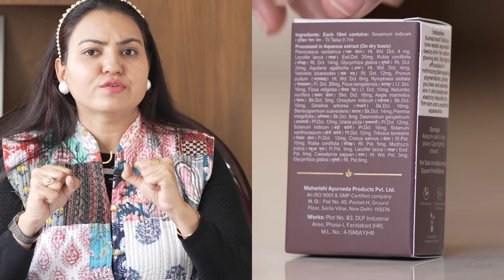World's Best "Winter Glow" Routine : Get Soft Glowing Skin, Remove Dark Spots Wrinkles Pigmentation💕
Welcome to Preity Prerna.Today's video is on Winter Skincare Routine for Glowing Skin. Winter is here and so are the skincare issues associated with it be it dry skin, acne, pimples, rashes, tan, tiny bumps and dark spots. So, here I am sharing an amazing weekly and monthly to do list which is easy to follow and will make your skin flawless, glowing and healthy through winter season.

Also, check out the amazing Kumkumadi Oil which could be game changer during this winter season via below link:

🔎Links to the Products I have used:
Face wash
Rose Water
Miceller Water
Wild Turmeric